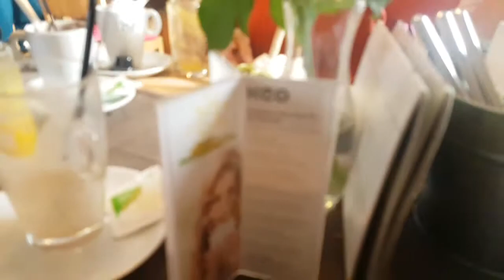Dayoff Vlog. Breakfast at Henzler Rammertshof. Shopping at Outlet City Metzingen. Haul.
Hallo everyone. Pinay friends had dayoff that is why we got time to have Breakfast to our favorite place. Went to Outlet Metzingen afterwards. We're so happy of what we bought because all of them were on sales.